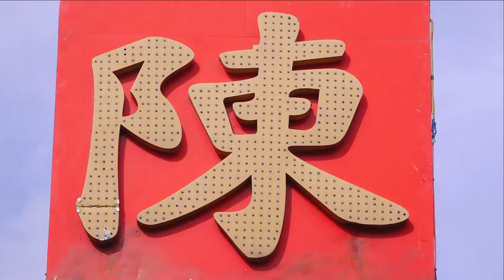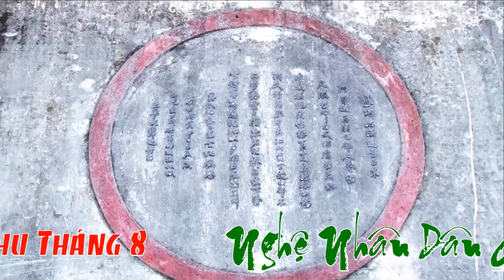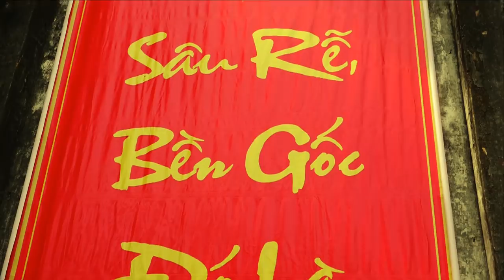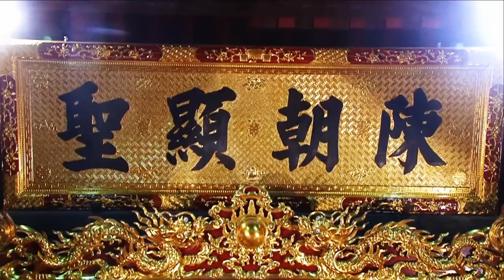Canh Hầu Khủng - Khai Hội Đền Kiếp Bạc - Nghệ Nhân Dân Gian Nguyễn Văn Quân Loan Giá Phụng hành